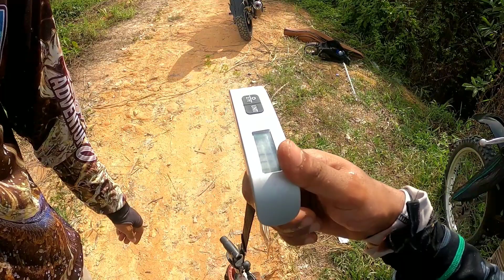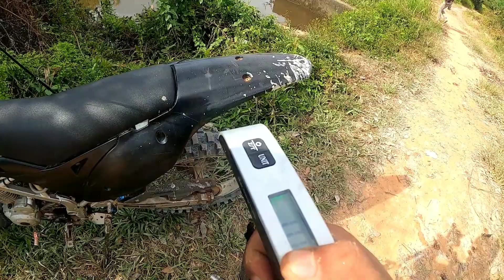MENEGANGKAN..‼️ TOMAN LIAR MENYAMBAR UMPAN DENGAN TOP WATER GANASNYA || SLX MGL 71XG VS TOMAN LIAR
untuk video kali ini saya casting toman nungalagi didanau pedalaman Kalimantan. untuk sampai kespot ini perjuangannya luar biasa karena hampir semua banjir.. untuk target Toman liaran dan boyongan toman.. pokoknya dijamin adrenalin terpacu terus hehehe

deskripsi piranti :
reel  : Shimano slx mgl 71 xg
rod :  abugarcia axecutor 8-16lb
line : HAMMERHEAD ULTRON PE 2
leader : DURAKING ILUSION 30LB
swivel : mustad
umpan : JF LABDAGATI
kamera : GoPro Hero 8black

selamat menonton masbro

salam strike dari kalteng